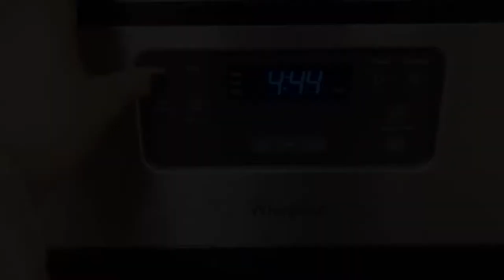Weekend vlog with my sisters!!! Hotel/basketball/jamming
Hope you enjoyed this video- I has so much fun getting to hangout with both of my sisters at the same time!

Also I hope everyone is staying safe and wearing their masks 😷